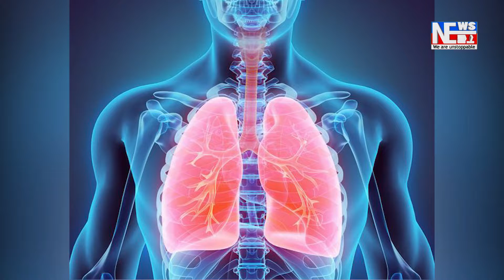ৰাজ্যত পুনৰ লাভ জেহাদৰ ঘটনা ।এইবাৰৰ স্থান ডিমৰীয়াৰ তেতেলিয়া।